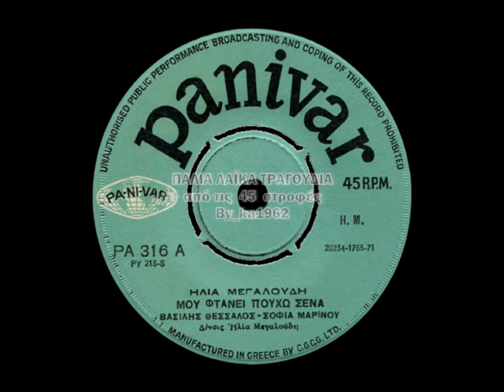ΒΑΣΙΛΗΣ ΘΕΣΣΑΛΟΣ - Μου φτάνει που 'χω εσένα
'' Μου φτάνει που 'χω εσένα '' (1966) ΒΑΣΙΛΗΣ ΘΕΣΣΑΛΟΣ και ΣΟΦΙΑ ΜΑΡΙΝΟΥ
( του Ηλία Μεγαλούδη )